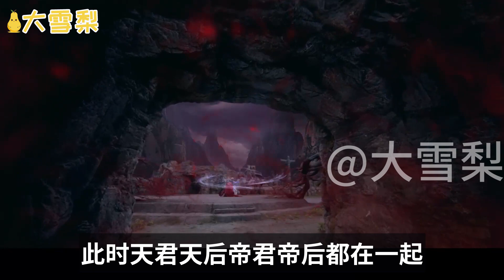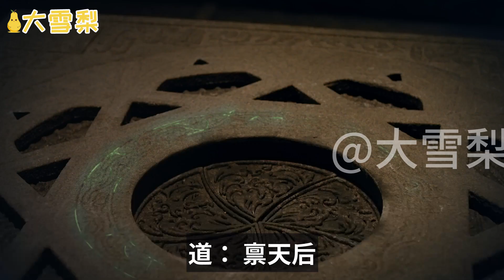三生三世花似锦第39章